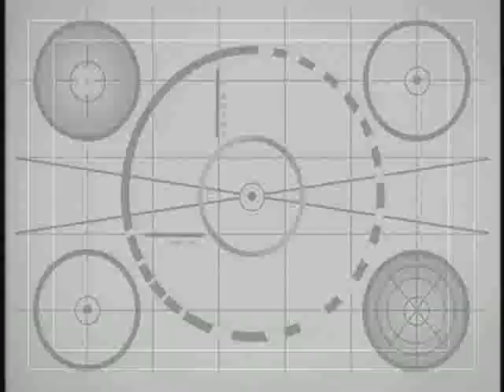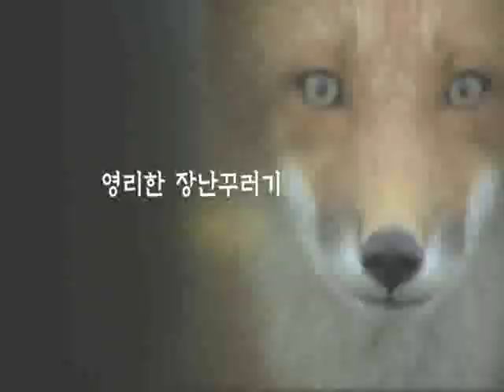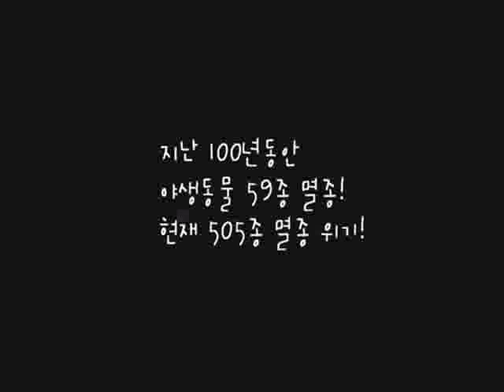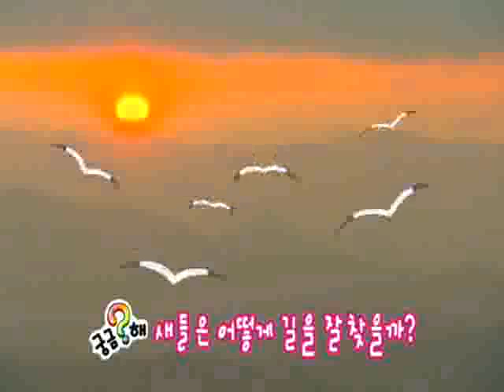동물 대탐험 - 구리구리 댕댕 - 아기 물거미의 탄생, 겨울 철새의 이동_#002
EBS, 동물 대탐험 - 구리구리 댕댕, 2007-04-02, 아기 물거미의 탄생 / 겨울 철새의 이동

물거미 탄생에 대한 집중탐구와 겨울 철새들의이동에 대해 알아본다

동물에 관련된 신기하고 알찬 정보들을 쉽고, 재미있게 전달합니다.